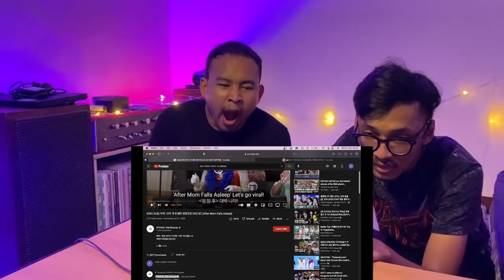EXO - SC [SEHUN & CHANYEOL] - AFTER MOM FALLS ASLEEP (REACTION)